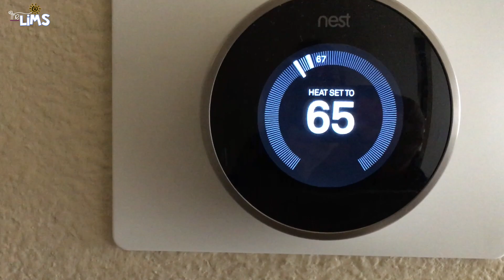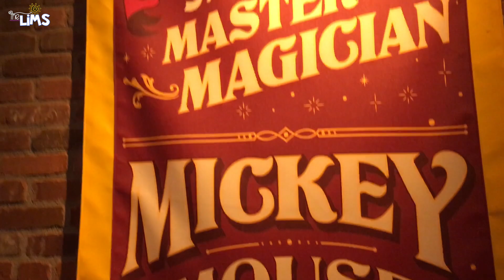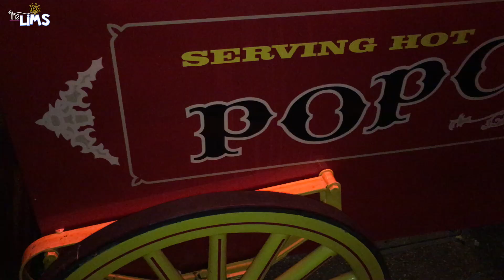The Lims || January 5 & 6, 2018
Music
⇢Youtube Audio